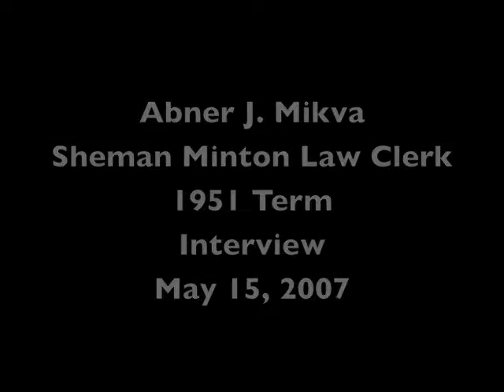Abner J. Mikva (2007) On Sherman Minton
Vignettes from a May 15, 2007 interview with Abner J. Mikva, law clerk to Justice Sherman Minton during the 1951 Term. Here he recalls the Steel Seizure case and various Justices. The occasion was the 55th anniversary of the Steel Seizure Case. Cute Minton/Truman Baseball story.